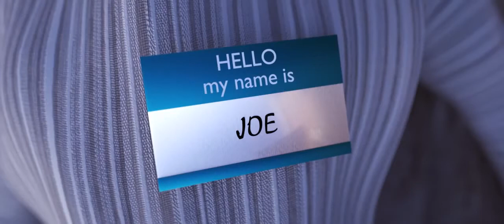Animated short film HD : "The Waiter"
My alternative score of the animated short film